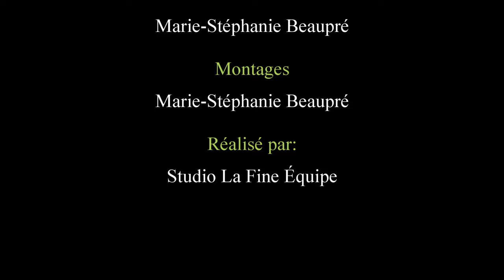Tires de Tracteurs Calixa-Lavallée 2024, Tracteurs Classe Open, Amélioré, Mix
Petite compilation des classes Open, Amélioré et Mix de ;a Tire de Tracteurs de Calixa-Lavallée 4e édition